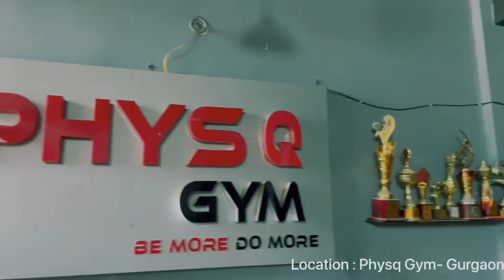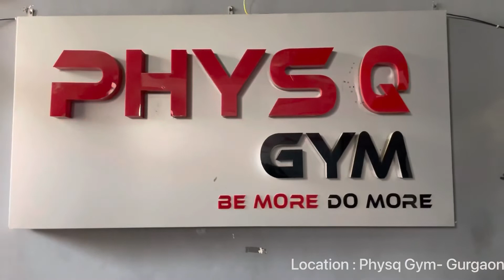Physq Gym Vlog | Neeraj Rao | Gourav Bhardwaj | Team Murari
Hi Guys

Music Credit.

Smooth vibes by Road to Music
Sports style by Diamond Music

Location Courtesy:- Physq Gym, Hayatpur, Gurgaon

Special Thanks to Neeraj Rao.

Gym in Gurgaon
Hayatpur gym
Gym in sector 93
Gym in Sector 95
GYM in sector 83
Gym in new gurgaon
Gym in sector 90
Gym in 91
Neeraj ko gym
Neeru ki gym
Gurgaon main gym
Trainer in gurgaon
Team Murari vlog
Murari team vlog
Best gym in gurgaon
Trainer in  Physq